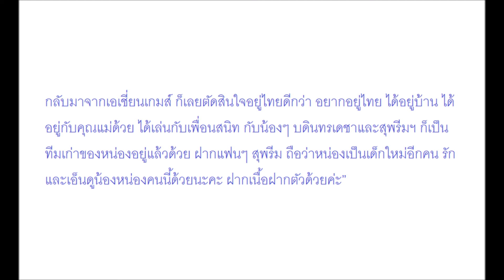"ปลื้มจิตร์" ปัดเซ็นทีมญี่ปุ่น เลือกกลับ "สุพรีม" ถิ่นเก่า